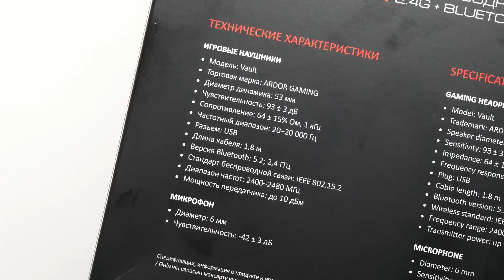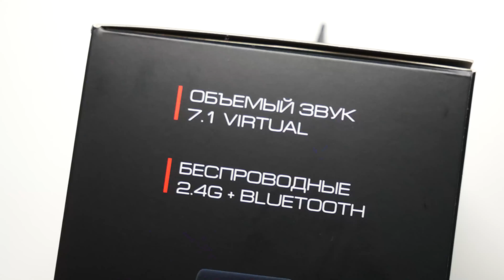Беспроводные игровые наушники до 5000 руб - ARDOR GAMING Vault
Реклама. ООО «ЯНДЕКС», ИНН 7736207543, erid: 5jtCeReNx12oajqsaX9LxqV